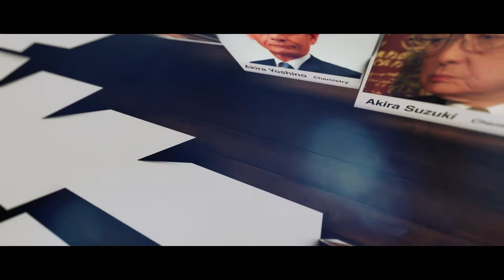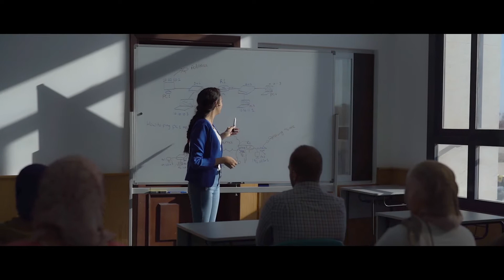E-JUST Inauguration | Promo Video | فيلم وثائقي | افتتاح الجامعة المصرية اليابانية ببرج العرب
.إنتاجنا المفضل مع الجامعة المصرية اليابانية وإظهار التعاون بين الثقافة وتجربة التعليم العالي اليابانية لأول مرة في مصر
 شكر خاص للسفير الياباني (نوكي ماساكي) والفنان ماجد الكدواني

Our favorite production with the Egypt-Japan University and showcasing the collaboration of both culture and having higher education Japanese experience for the first time in Egypt.

Special Thanks to Japanese Ambassador (NOKE Masaki) & the Actor Maged El Kedwany
Produced by: Marketopia
Client: Egypt-Japan University for Science & Technology

We are a one-stop agency, we create an experience in marketing and media production that is targeted towards building a way to achieve the ultimate digital media experience.

What We Do: Digital Marketing | Web Development | Branding & Design | Media Production